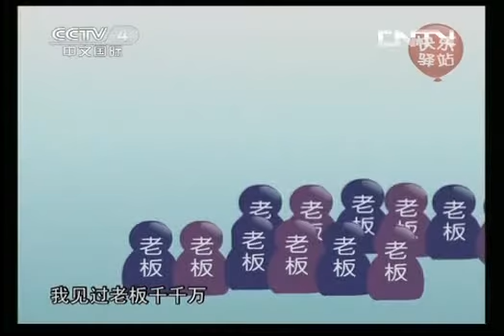快乐驿站 《快乐驿站》 20130830